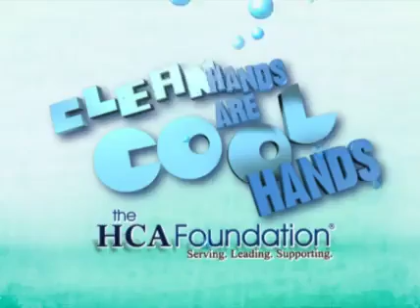Clean Hands featuring Mitchel Musso - PSA (USA) (2008)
and now for something completely different! here is an Public Service Announcement with Mitchel Musso star of Disney's Hannah Montana and Pair of Kings that shows us the importance of cleaning our hands and this is from 2008 to be exact and I'm surprised he's gone totally bad years ago along with the other disney stars including Miley Cyrus and Lindsay Lohan and still we're okay with that!